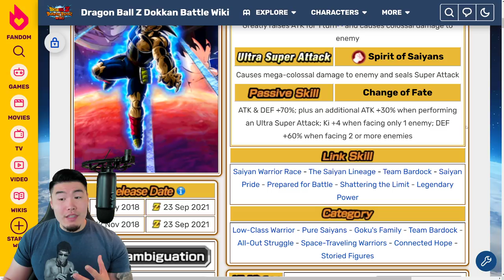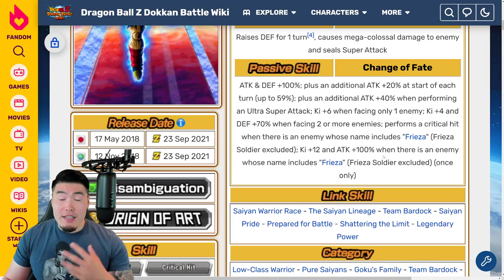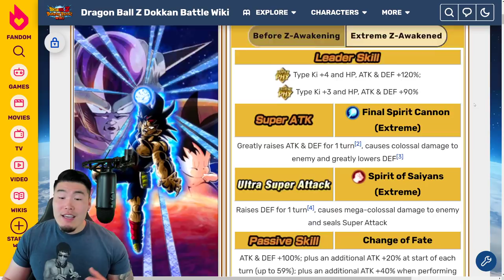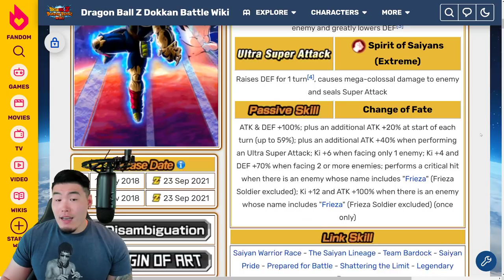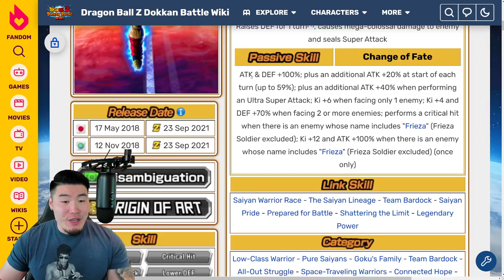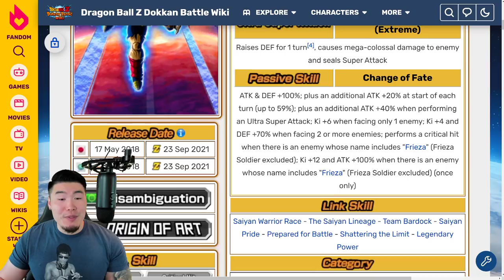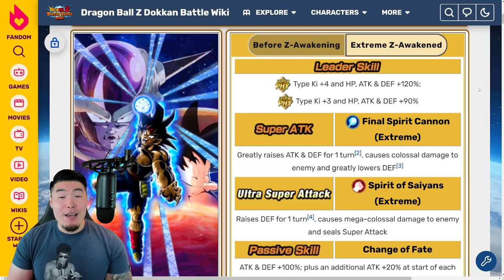THIS IS EXACTLY WHAT HE NEEDED! PHY LR Bardock Extreme Z-Awakening Breakdown! (DBZ Dokkan Battle)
Here's EVERYTHING you need to know about PHY LR Bardock's upcoming Extreme Z-Awakening!